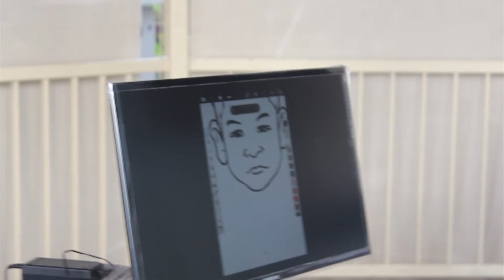Ooffle - Events - Creative Entertainment - Trumpf 25th Anniversary Corporate Dinner Highlights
Ooffle — Your Trusted Partner in Design • Events • Marketing • Technology
Asia's Leading Creative Experience Company